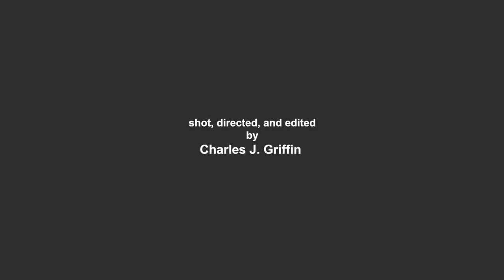Steampunk Fantasy Adventure! Spirit Walk,Music Video,Organic House,Guitar,Silk Flags,Desert, Magic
Join Talisman Groovemaker, a time traveling treasure hunter, on his search for the ultimate treasure!
Featuring the amazing flow artist Tamara Luminara as the Sorceress.

An epic short film music video shot, edited and directed by Charles J. Griffin
with original music "Spirit Walk" by Talisman Groovemaker.

For more from Tamara Luminara go to @tamaraluminara